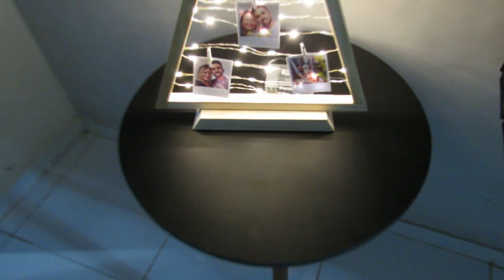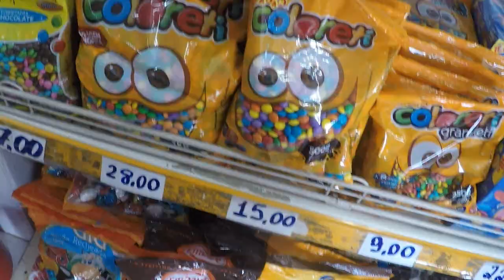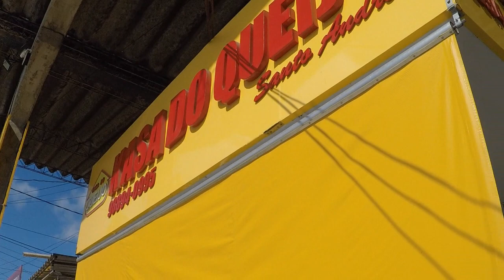FEIRA NO MERCADO PÚBLICO E MINHA DECORAÇÃO NATALINA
OLÁ PESSOAL!!

Sobre mim:
Olá pessoal, sou a Jojó Andrade, tenho 26 anos e 7 anos de casada. Moro em um apartamento em João Pessoa na Paraíba. Amo plantas, decoração e mesa posta. Tenho um dog chamado Toy e adoro compartilhar minha rotina.

Minhas câmeras: Canon Sx 40 HS e Gopro Hero 4
Meu editor de vídeo: Sony vegas